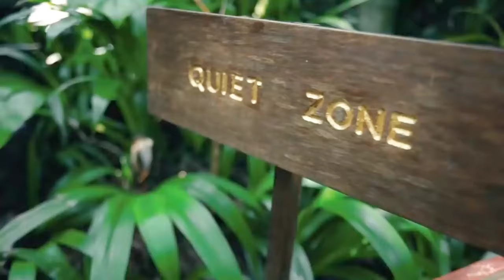Mastai mastai by sanish shrestha & Neelima Thapa nepalisong2021 NepaliRomanticsong collection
नमस्ते  नेपालि रोमान्टिक गित लाई केबल मनोरन्जनको लागि राखिएको छ  यि गित लाई monetize गरिने छैन  गित संगित को सिर्जना गर्न हजूरहरूको अमूल्य  समय ,नैतिक भौतिक ,आर्थिक हजारौ खर्च गरेर  निर्माण गर्नू भएको धुर्ब सत्य हो । यो कुरो  थाहा पाउदा पाउदै यहा हामिले टपक टिपेर राख्न गल्त हो  तर पनि रहर भित्र को बाध्यता ले गर्दा राखेका छौ यदि हजूरहरू लाई समस्या आई परेमा viber 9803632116 मा छोटो सन्देश छोडि दिनू होला । हजूरहरूको सिर्जना लाई imidate Remove गरिने छ  धन्यबाद 🙏🙏 ।
This video is made only for intertaiment purpose. If you claim this video wise to remove this content than please  email - or viber 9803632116 message me .I will remove your content as soon as possible.

This video  song is  for intertaiment purpose only and than is not MONETIZED!!!
# Nepali _Romantic _song _collection
Nepali_ collection _song_song_2021